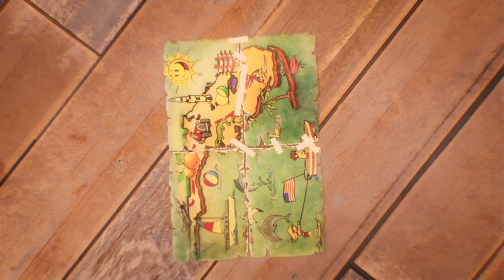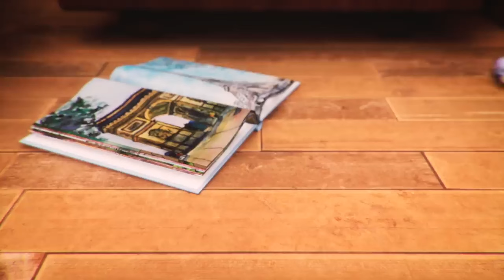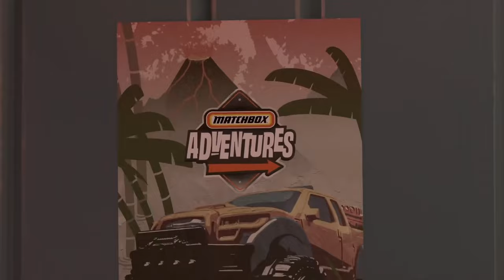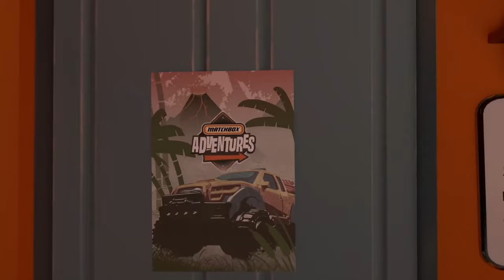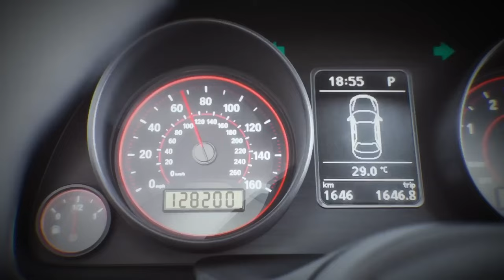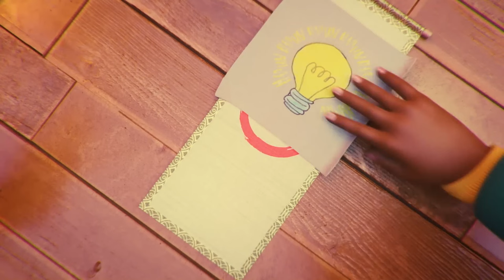Giant Alligator at the Car Wash! + More Cars for Kids – Matchbox 🚗 🐊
When visiting the Car Wash, Mason and Kayla James run into an ALLIGATOR that has found its way into the City of Matchbox! How will they get that gator out of the Car Wash and back to the wild??

0:00
5:09
9:58
15:12
24:12
30:02
34:57
39:41
44:47
49:56
52:46
55:36